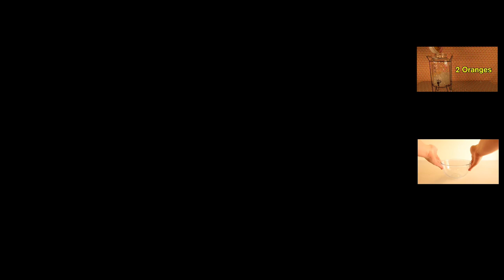Up To Faster 33parison To HowToBasic